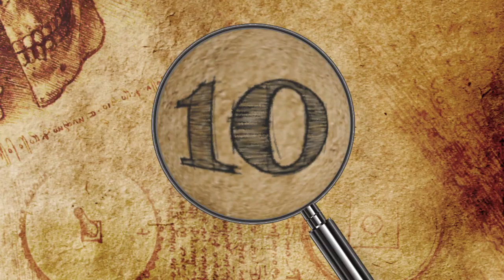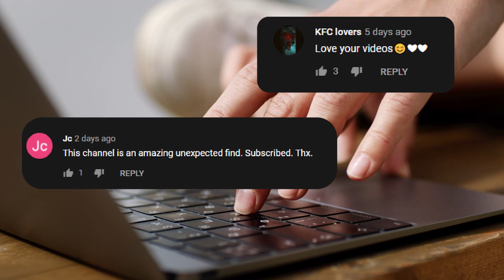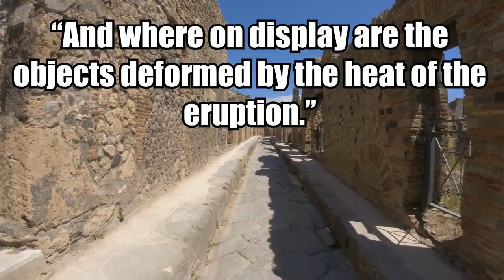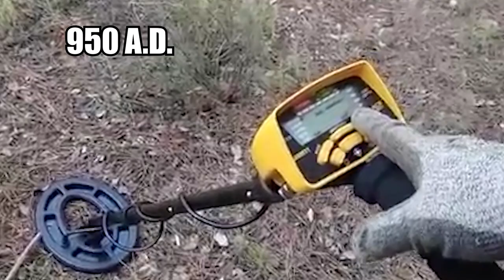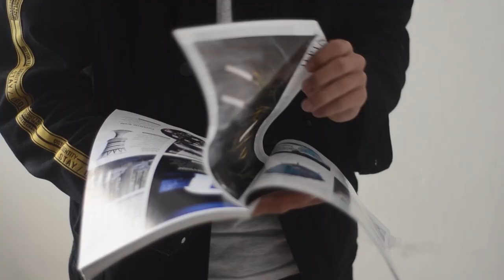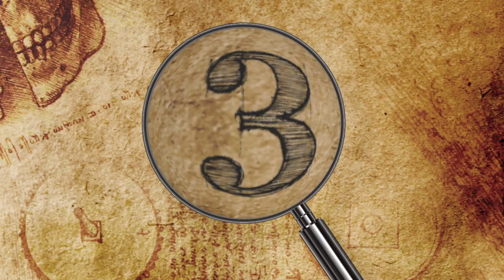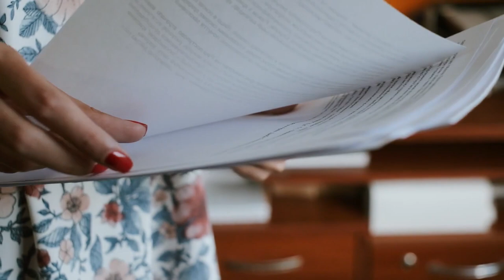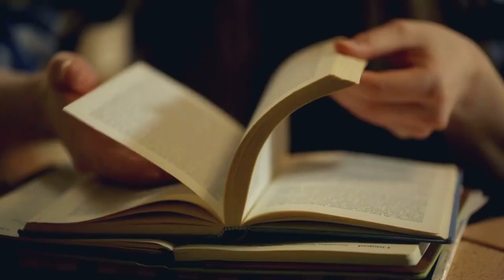10 Mysterious Recently Discovered Archaeological Treasures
From a pirate ship laden with coins and gold,  to an ancient burial site with hundreds of pieces of jewelry and weapons here are 10 amazing recently discovered archaeological treasures.

10. Pirate Shipwreck
English pirate Captain Sam Bellamy, better known as “Black Sam,” was reportedly the wealthiest pirate in recorded history. He operated during the early 18th century, capturing as many as 54 ships in just a little over a year with the help of his crew.

9. Vindolanda Collection
Vindolanda was a Roman auxiliary fort near Hadrian’s Wall in Northumberland. Located at the edge of the Roman empire, it guarded the Stanegate, a major highway that led to Caledonia. The timber and stone forts at Vindolanda were rebuilt at least nine times, creating one of the most complex archaeological sites in Britain!

8. Pompeii’s Treasures
Earlier this year, the Antiquarium museum reopened for the first time in over 40 years. Housing some of Pompeii’s best-preserved artifacts, including protective amulets and plaster casts of victims of the infamous eruption, the Antiquarium is “an introduction to the site … told through the most significant artifacts of the ancient city, from the Samnite era [of the fourth century B.C.] to the tragic eruption of 79 [A.D.].”

7. Mary Queen Of Scots’ Pomander
Mary, Queen of Scots is perhaps best known for being beheaded for plotting to kill Queen Elizabeth I. Born into royalty, Mary inherited the Scottish throne at just 6 days old in 1542 upon her father’s death. Her entire life was marked by controversy and suspicious ties to violence.

6. Isle Of Man Viking Artifacts
While treasure hunting on the Isle of Man, a self-governing British dependency between the U.K. and Ireland, retired police officer and amateur metal detectorist Kath Giles discovered a collection of Viking artifacts dating back over 1,000 years.

5. Anglo-Saxon Cemetery And Treasure
While conducting routine excavations ahead of the construction of a new housing development in Northamptonshire, England, archaeologists from the Museum of London Archaeology (MOLA) recently discovered a large Anglo-Saxon burial site dating back roughly 1,500 years.

4. Ancient Roman Shipwreck
Earlier this year, archaeologists announced the discovery of a rare Roman shipwreck off the Greek island of Kasos (Kassos). Situated along a major ancient maritime trade route between Crete and Karpathos, Kasos is the southernmost Greek island in the Aegean Sea and was once home to Minoan and Mycenaean cultures.

3. Hoxne Hoard
Back in 1992, retiree and metal detectorist Eric Lawes went treasure hunting in Hoxne Village, Suffolk, England. He was searching for a lost hammer, but quickly discovered what came to be known as the largest-ever cache of Roman treasure ever found in Britain.

2. Cave Of The Jaguar God
In 2018, archaeologists from Mexico’s National Institute of Anthropology and History (INAH) accidentally discovered a sealed cave full of treasure amid a maze of dark tunnels on the Yucatan Peninsula. The hoard was found in Balamku (“Jaguar God”), a series of seven sacred chambers beneath the ruins of Chichén Itzá, a Maya city that thrived between the ninth and 13th centuries A.D., during which time it reached a peak population of millions.

1. Anglo-Saxon “Find Of The Century”
In what’s being hailed as “one of the most exciting finds of Anglo-Saxon archaeology since the 19th century,” an early medieval cemetery containing over 60 graves was recently discovered beneath student housing at Cambridge University.